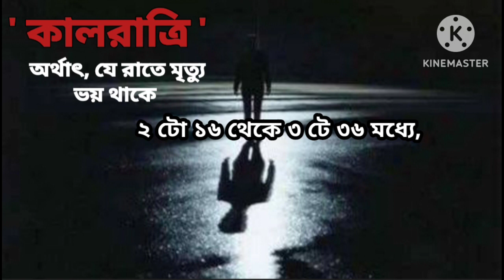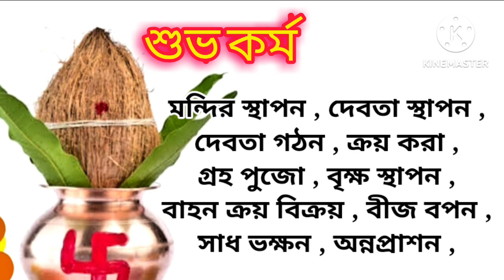ponjika 1430, pocket tv bangla, 9 e joistho, 24 se may,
Ponjika, Calender 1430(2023/24), daily information of human life,